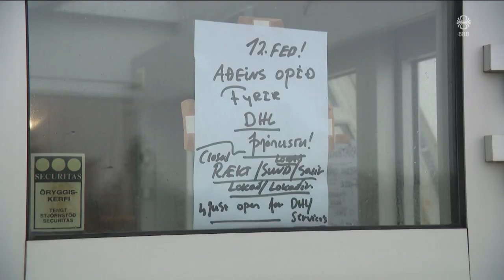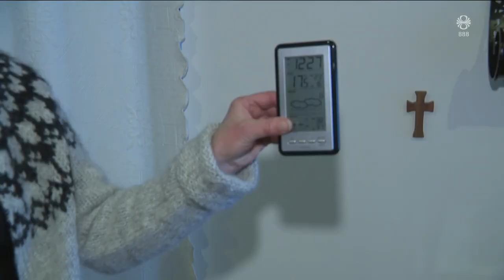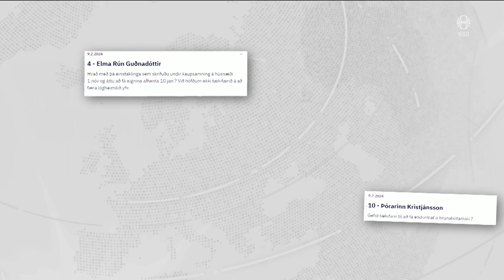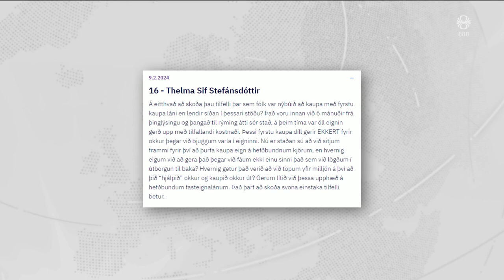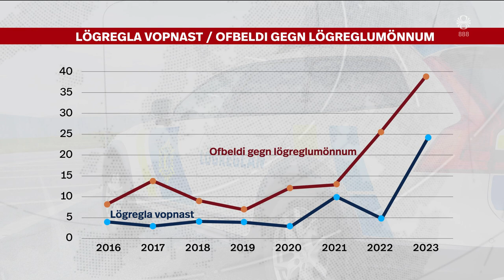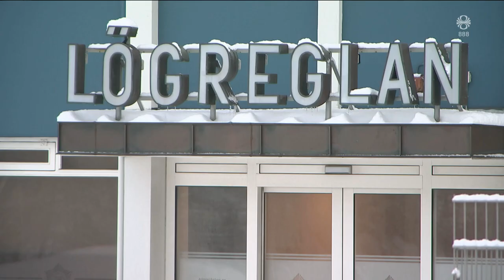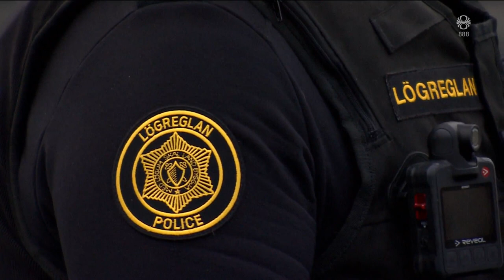Fréttir - 12. feb 2024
Fréttir RÚV frá 12. febrúar 2024 - Efnisyfirlit:
00:01:18 Vatn flæðir um nýju lögnina
00:03:53 Kraftaverk og verkfræðilegt undur
00:05:32 Viðbrögð Grindvíkinga við frumvarpi
00:07:48 Árásir á Rafah og gíslar frelsaðir
00:09:56 Aðalmeðferð hryðjuverkamálsins í Héraðsdómi
00:10:36 Karl Sigurbjörnsson fyrrverandi biskup látinn
00:12:08 Gul veðurviðvörun
00:13:08 Undirmönnun og álag hjá Lögreglunni
00:15:13 ASÍ félög ráða ráðum sínum
00:15:46 Vatnsleikjagarður brennur í Gautaborg
00:16:43 Bolludagur í dag